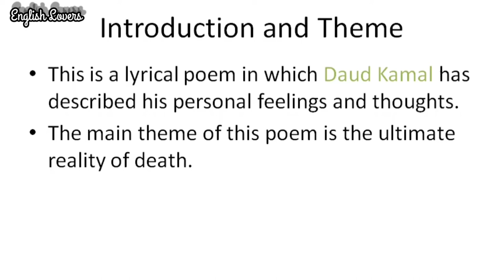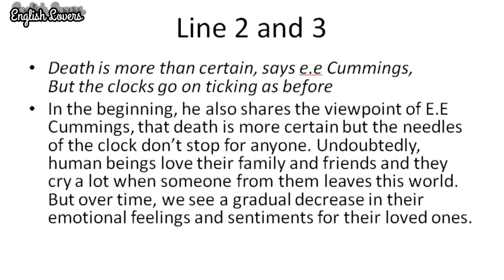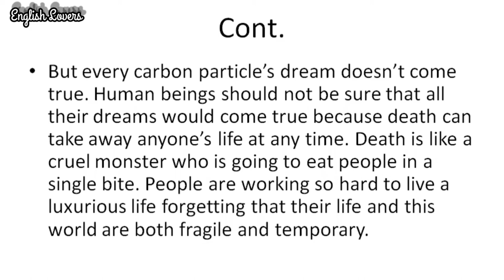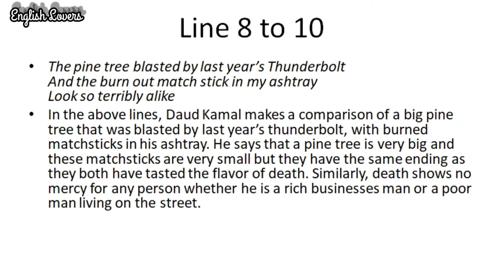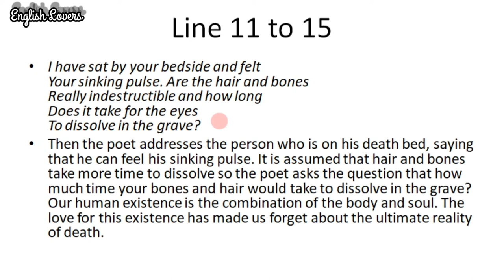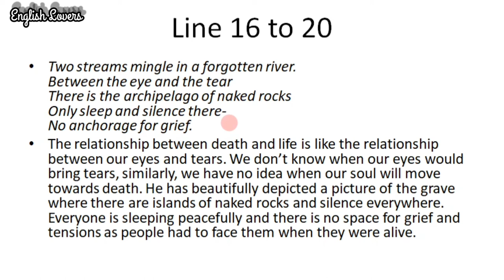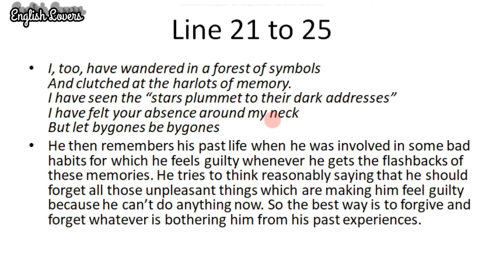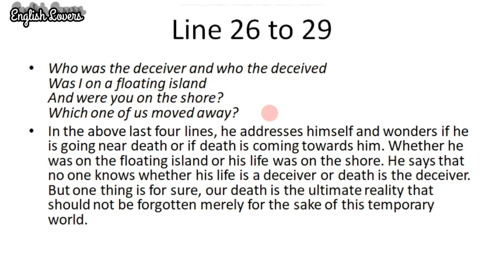Ode to Death by Daud Kamal - Critical/Text Analysis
I have done a text analysis of the poem Ode to death by Daud Kamal.

Daud Kamal was a Pakistani poet who wrote most of his work in the English language. His poetry was influenced by modernist English-language poets like Ezra Pound, W.B. Yeats, and T.S. Eliot.